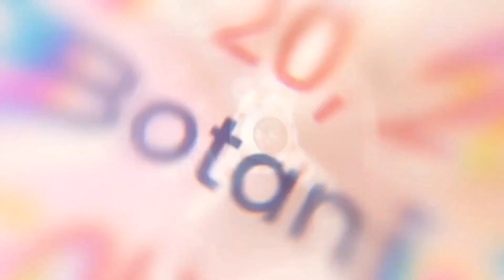WHERE ARE THE MEETS AT? MAY 2023 (RIGHT HERE!)🇨🇦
Find most of Western Canada's Car Events here in one place.
•Weekly Uploads
•Car Shows
•Car Meets
•Racing
•Drifting
And more...
The most comprehensive collection of information in Western Canada's car scene.

How to find Car Shows?
Where to find Car Meets?
What are the best Car Shows?